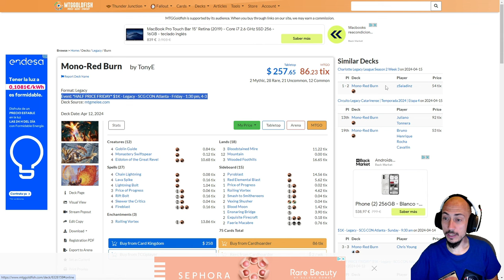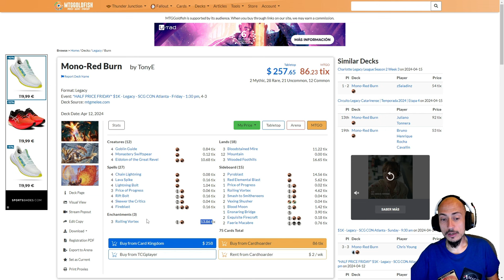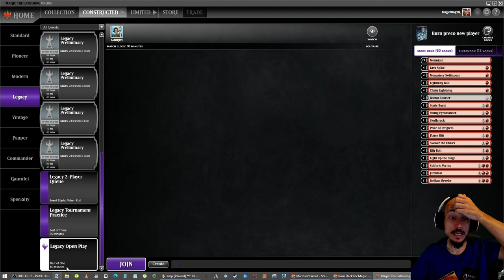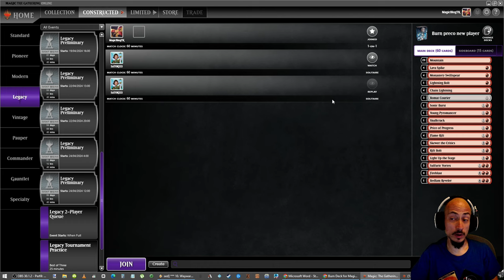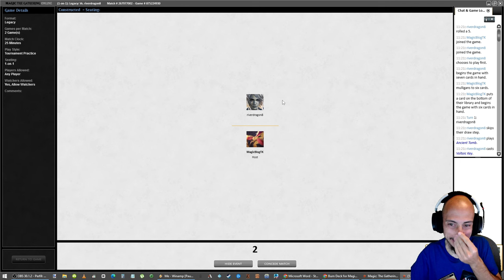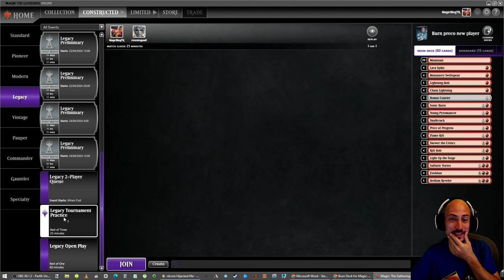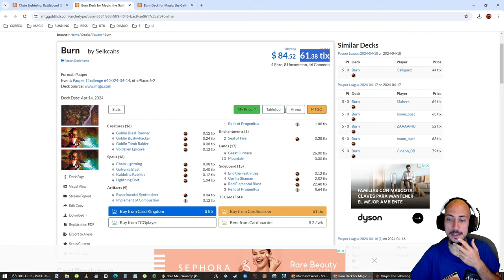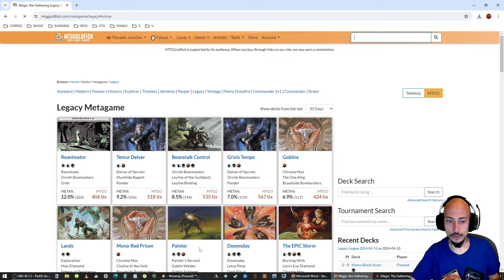GRANDES RECUERDOS!! Legacy Burn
* MAZO FTP:

1 Bedlam Reveler
3 Bomat Courier
4 Chain Lightning
3 Sulfuric Vortex
4 Flame Rift
4 Lava Spike
1 Light Up the Stage
1 Lightning Bolt
3 Skewer the Critics
4 Rift Bolt
2 Price of Progress
19 Mountain
4 Monastery Swiftspear
1 Skullcrack
1 Sonic Burst
4 Fireblast
1 Young Pyromancer

2 Dead/Gone
2 Guttural Response
2 Pyroclasm
2 Tormod's Crypt
3 Smash to Smithereens
4 Pyrostatic Pillar

* MAZO MEJORADO:

3 Bloodstained Mire
4 Chain Lightning
4 Eidolon of the Great Revel
4 Fireblast
4 Goblin Guide
4 Lava Spike
4 Lightning Bolt
4 Monastery Swiftspear
12 Mountain
3 Price of Progress
4 Rift Bolt
3 Roiling Vortex
4 Skewer the Critics
3 Wooded Foothills

1 Blood Moon
1 Ensnaring Bridge
2 Exquisite Firecraft
2 Faerie Macabre
1 Price of Progress
2 Pyroblast
1 Red Elemental Blast
1 Roiling Vortex
2 Smash to Smithereens
2 Vexing Shusher